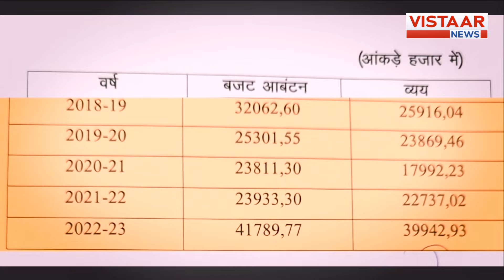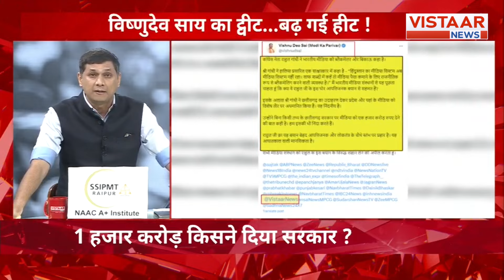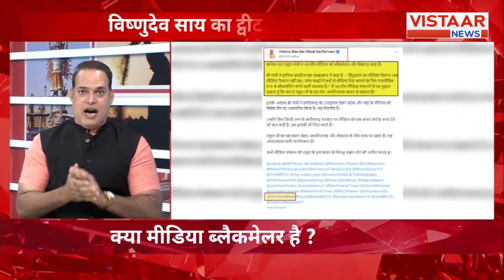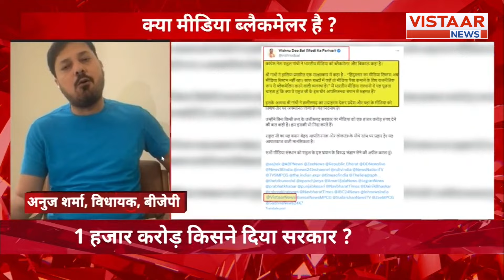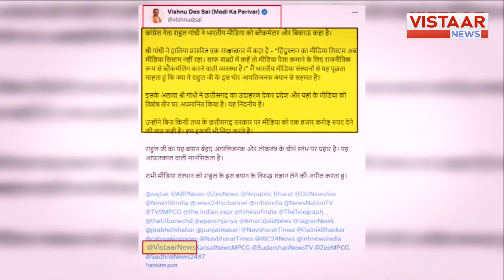मीडिया ब्लैकमेलर है...? Rahul Gandhi के बयान पर जोरदार बहस, Vistaar News पर Gyanendra Tiwari के साथ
क्या मीडिया ब्लैकमेलर है...?

Join us on Vistaar News as we engage in a vigorous discussion with Gyanendra Tiwari about the intense debate sparked by Rahul Gandhi's remarks on media blackmail.